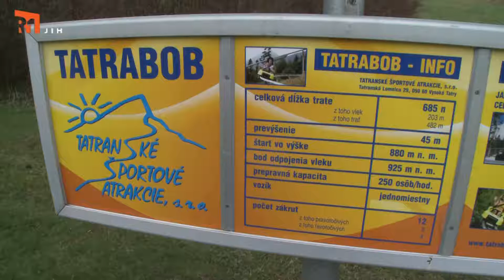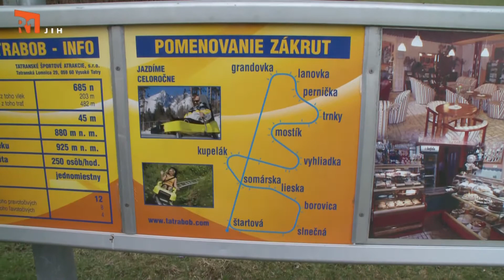NA ŠPACÍRU - TATRABOB A ČTYŘKOLKY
Po delší odmlce jsme se opět vypravili za natáčením pořadu "Na špacíru". Marcela, markéta, Josífek a Šimon pro tentokrát navštívili Vysoké Tatry.
První zastávkou jsou lehce adrenalinové atrakce - Tatrabon a čtyřkolky.

Skladba: Doctor Turtle
Autor: Musics